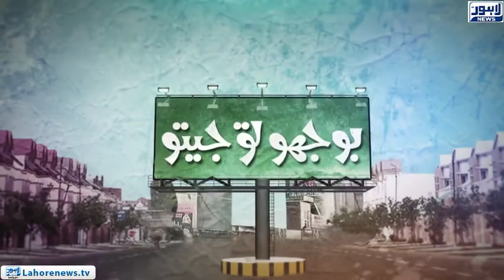Bhoojo To Jeeto - Part 03 - Funniest SISTERS You Would Ever See